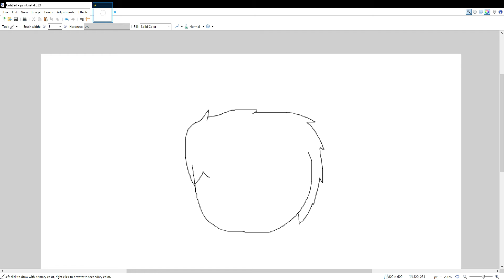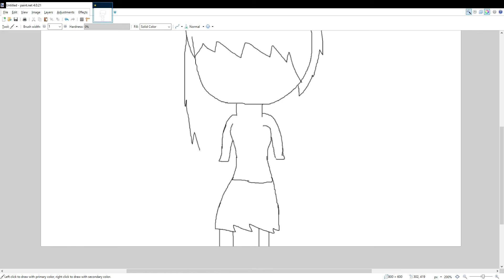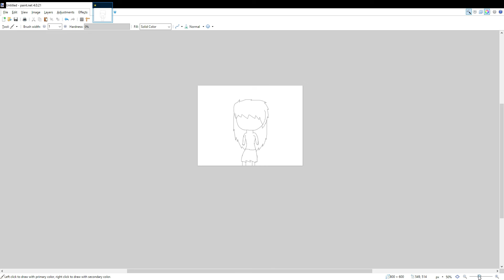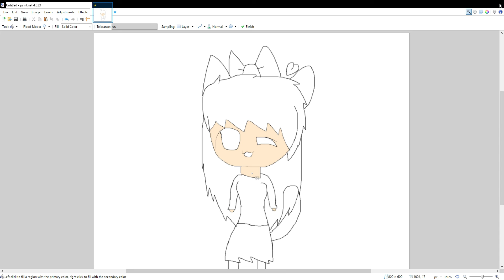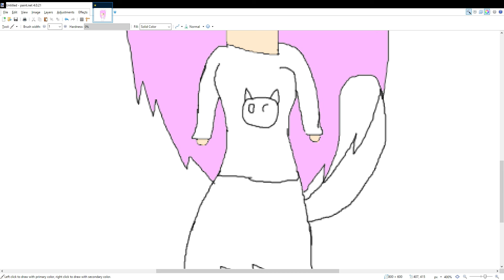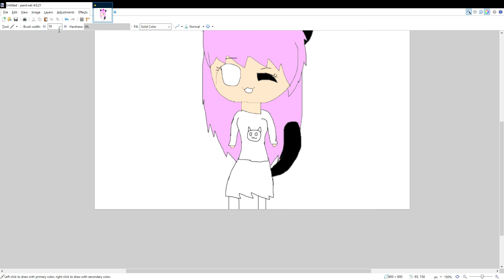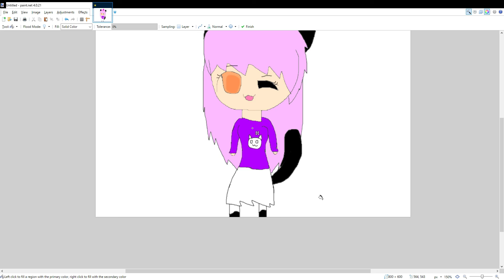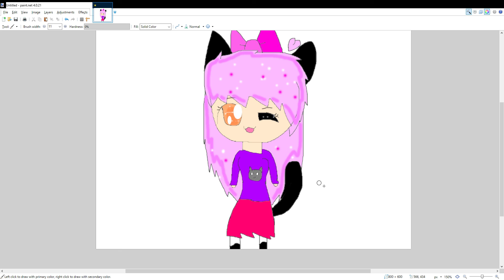Kawaii~Chan Aphmau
KAWAII~CHAN! :3